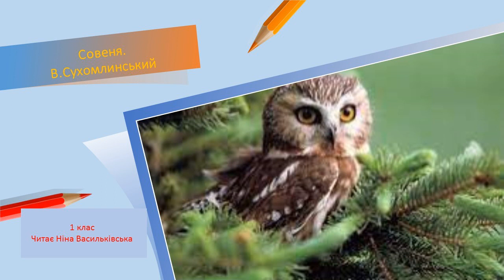Совеня. В. Сухомлинський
Навчання першокласників уважному слуханню та розумінню літературних творів.